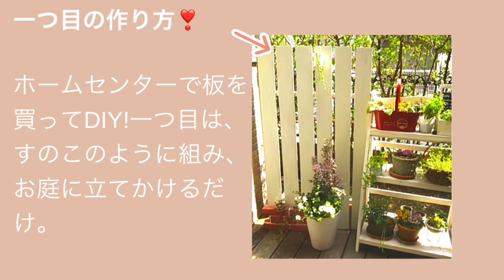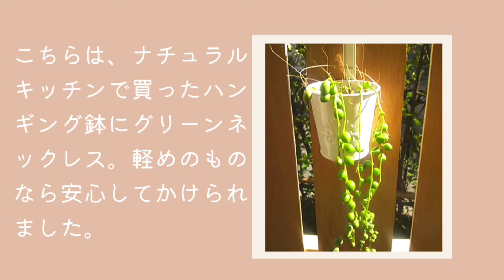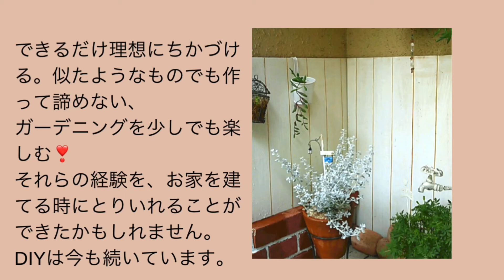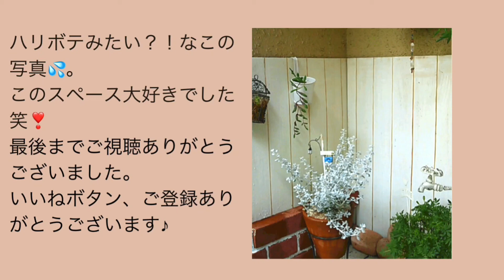【ガーデニングDIY】ベランダガーデニング【白いフェンス DIY】《誰でも絶対に作れる ウッドフェンス》２パターンご紹介。彫刻刀で出来ちゃう。憧れの空間を手に入れる❣️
ガーデニングをしていくうちに、たどり着いたフェンス笑。
なんとかしてそんなスペースを作りたい。
いろんなふうに楽しんできたベランダガーデニングのお話です！
もちろん普通のお庭でも使えます。

最後までぜひご覧くださいね。

これからも良い情報、癒やしのお庭、お花の様子⚘𓈒𖧷 ⁺.をあげていきたいとおもいます。
Ruri

𖧷 ⁺.おしゃれな雑貨と作業でじめじめをなかったことにー。ペチュニア　摘芯

お花やお庭で癒やされるようなチャンネルをめざしています。